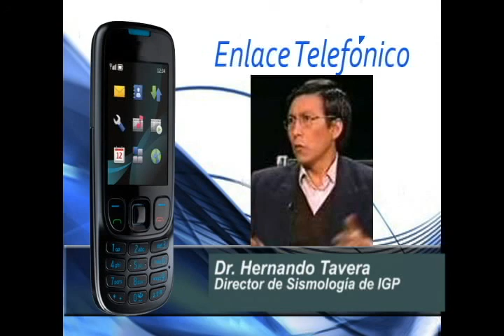Sismólogo explica los movimientos telúricos ocurridos en Perú y Chile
Frente a los sismos ocurridos en la provincia de Chincha y en la localidad de  Mala, el director de Sismología del Instituto Geofísico del Perú (IGP), Dr. Hernando Tavera nos explica del por qué de los movimientos telúricos en el Perú y en Chile.

Asimismo, el sismólogo recomienda que las construcciones de las viviendas deban tener algún tipo de resistencia. Para ello, es importante la colaboración de profesionales en edificación de vivienda, precisó.